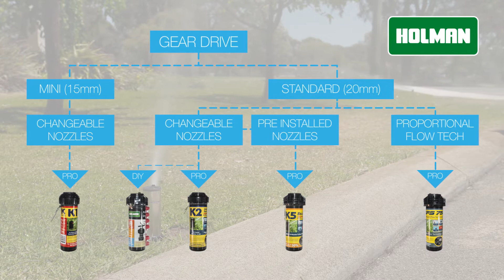Features of the K-Rain RPS75i Gear Drive Sprinkler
Holman In-depth Runthrough: Gear Drive Sprinklers

Learn about the features of the K-Rain RPS75i Gear Drive sprinkler:
- 5 year trade warranty
- Proportional flow technology
- 20mm inlet thread
- Direct replacement for Hunter PGP gear drive
- Adjustable from the top
- Range of 40 o-360o
- Spray range 4-14m